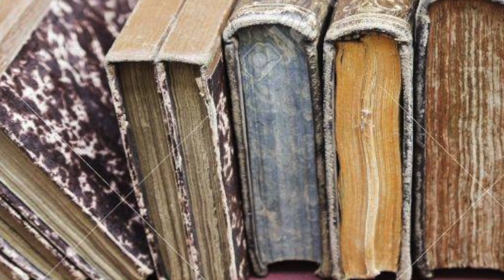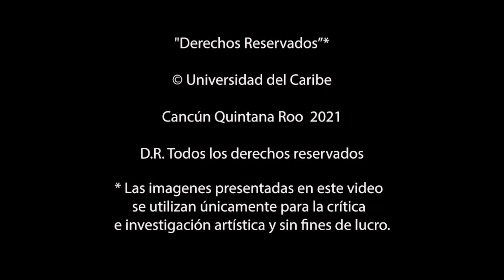Tras bambalinas | Capítulo 1: Introducción y desarrollo del teatro.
¡La Unicaribe te acerca al teatro!

El teatro es entretenimiento, espectáculo, show. Pero también es arte; un vehículo para la expresión humana, el más eficaz de todas las artes porque apela a las emociones de los personajes para transmitir. No por nada, después de cinco mil años, sobrevive al cine, a la televisión y al contenido digital.

En esta serie te compartiremos herramientas para construir un criterio para ver y analizar una puesta en escena.

AcercArte es un programa institucional de arte y cultura que propicia el acercamiento del estudiantado a las expresiones artísticas de una manera llana, directa, histórica y atractiva, con el fin de contribuir a su formación integral y despertar el gusto por la belleza en sus diferentes expresiones.